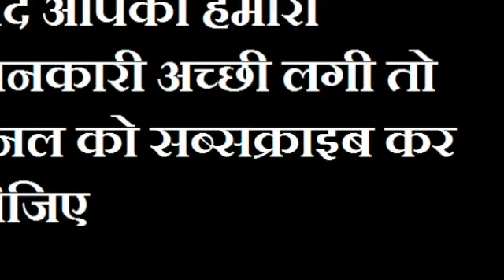महाशिवरात्रि विशेष: शिव पूजा का विशेष मुहूर्त